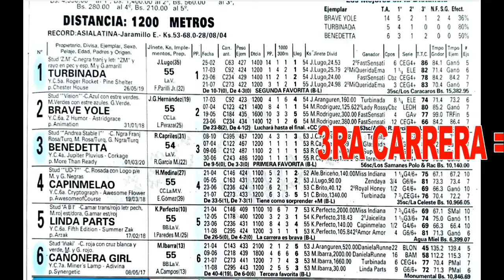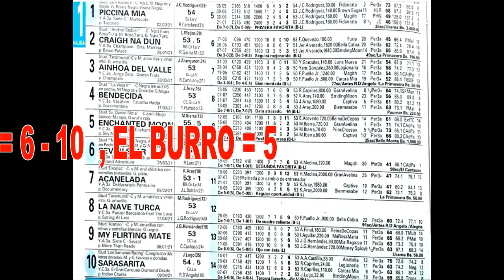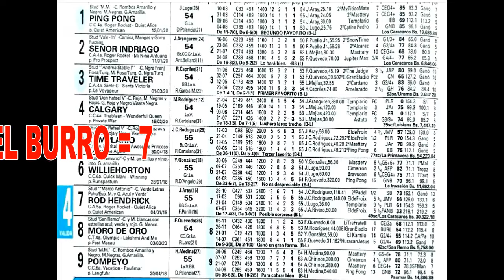🟢 PRONOSTICOS , FIJOS Y BURROS HIPICOS 25-08-24 ☑ | LA RINCONADA R32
VEA Y HAGA SUS COMBINACIONES.